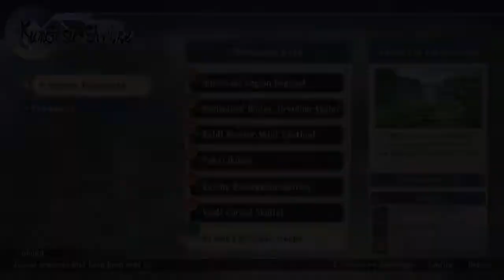Neptunia X Senran Kagura Ninja Wars #8: From Jet To Goh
We handle some more missions at the Shrine and then go through Ninjaga Woods as we encounter Jet who fights us again but now decides to join us as Goh The Crow.